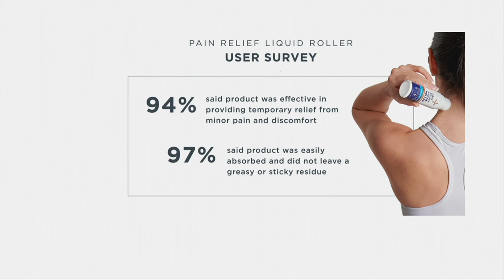Tommie Copper Set of 2 Pain Relief Liquid Roller on QVC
Tommie Copper Set of 2 Pain Relief Liquid Roller

Roll away discomfort with Tommie Copper Pain Relief Liquid Roller that helps provide temporary relief from minor aches and pains. From Tommie Copper.